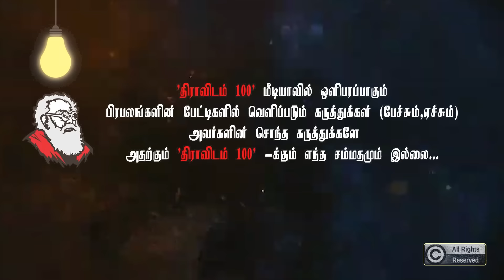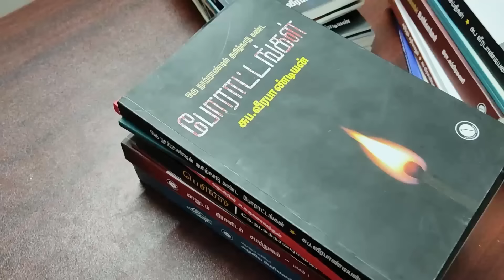அண்ணாமலையை நாம் பாராட்ட வேண்டும்! | Subavee Speech About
Links